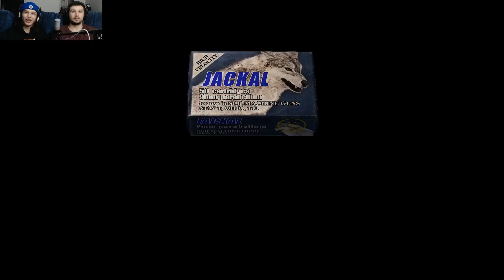Shotgun Fight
Intro/Outro Song: Tombstone by Cryderman